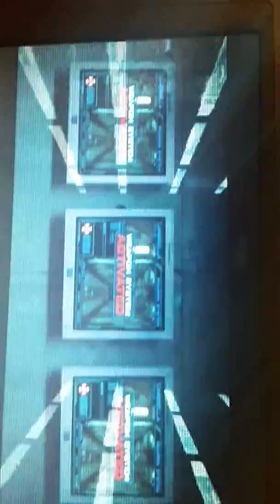April 10, 2019